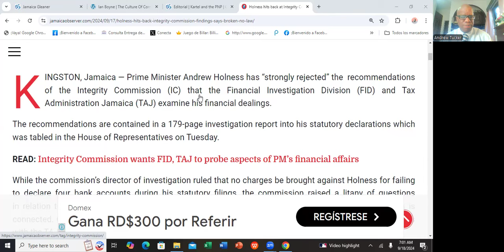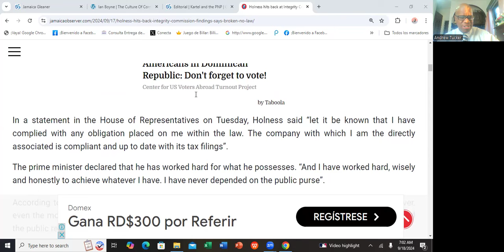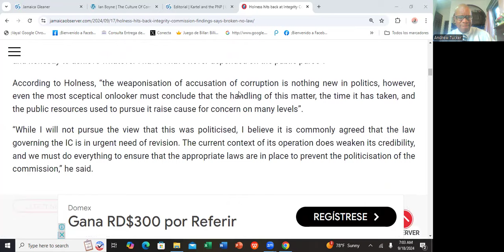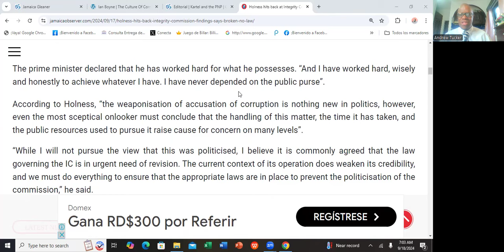THE INTEGRITY COMMISSION'S REPORT ON PM ANDREW HOLNESS@RuminationWithAndrew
The Intergrity Commision (IC) has just exonerated Andrew Holness, Prime Minister of Jamaica, from any acts of corruption regarding illict political gains. Where are we going as a nation if we do not have any watch organizations in Jamaica to curtail the high levels of political corruption that is ubiquitous in Jamaica, and often goes unchallenged in Jamaica. Please join me as I elaborate on this important matter.